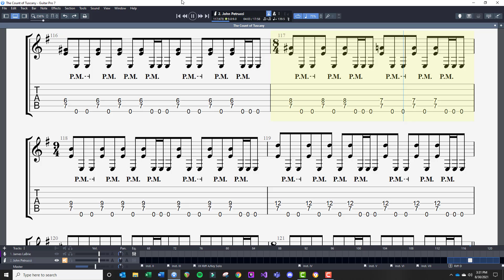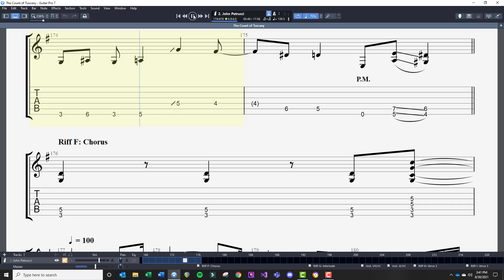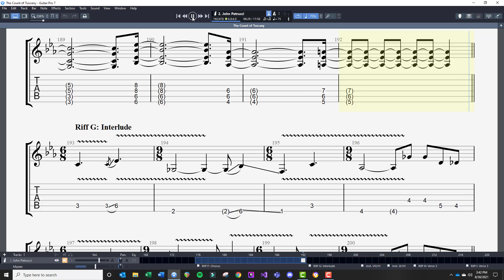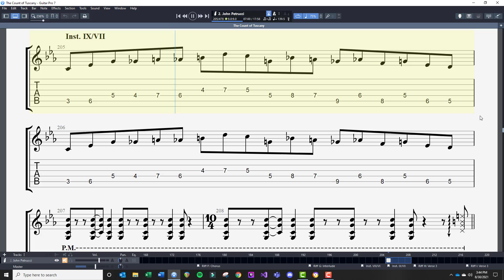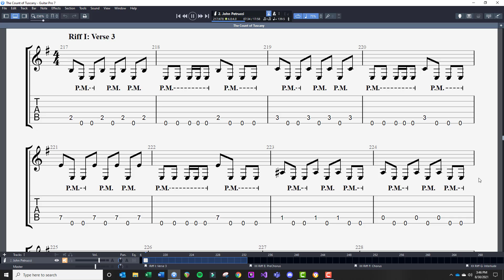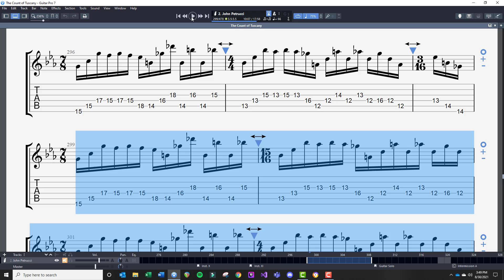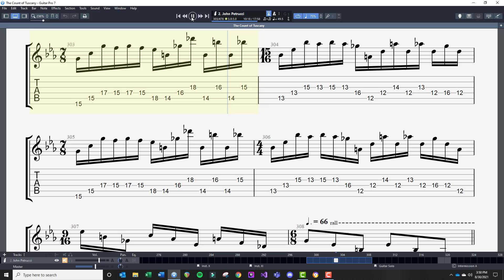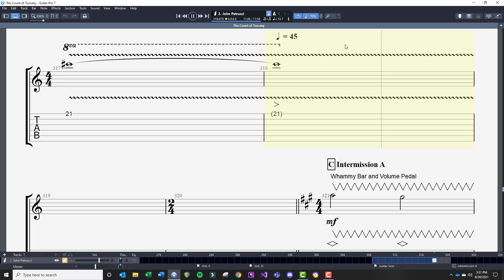Dream Theater - The Count of Tuscany pt. 2 Riffs at 75% Speed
Dream Theater - The Count of Tuscany pt. 2 Riffs at 75% Speed. These are the riffs from the first verse until the intermission.

0:00 Riff D/Verse 1 & 2
1:10 Transition
2:14 Short Bridge
3:15 Riff E: Pre Chorus
4:25 Riff F: Chorus
5:21 Inst. VIII/VI
5:58 Inst. IX/VII
6:35 Riff H: Verse 3
7:08 Riff I: Verse 3
8:09 Riff G: Post Chorus
9:02 Inst. X
9:49 Inst. XI
10:54 Guitar Solo 2